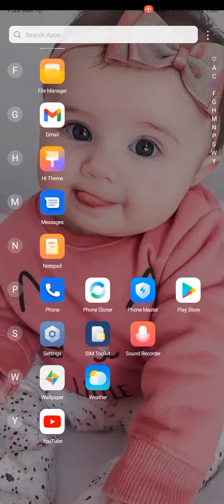BGMI ban ho gaya bhai log......